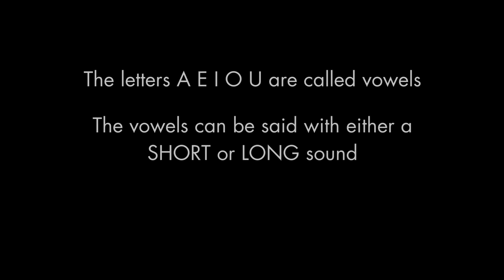LEARN ENGLISH | LONG Vowel Sounds You Need to Know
Learn English
This video teaches you the 5 long vowel sounds to help you become a successful reader and writer of English
Easy and effective practice using environmental print to appeal to older learners, High School, ESOL, ELL and adult English language learners.
High quality and accurate pronunciation by a qualified English Reading Specialist Teacher.
I hope you enjoy the video and find it helpful.